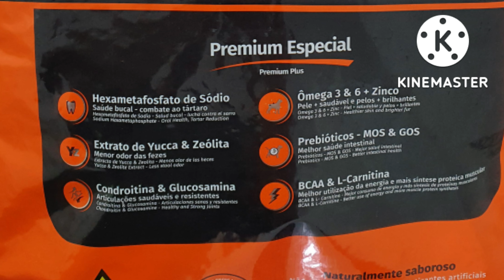Ração FINOTRATO ACTIVE - EXCELENTE!!! 🔴Só tem um detalhe!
Ração FINOTRATO ACTIVE - EXCELENTE!!! 🔴Só tem um detalhe! Nesse video eu falo sobre ração para cachorro, comento sobre ração para cachorro premium especial Finotrato Active.

👉 COMPRAR CURSOS